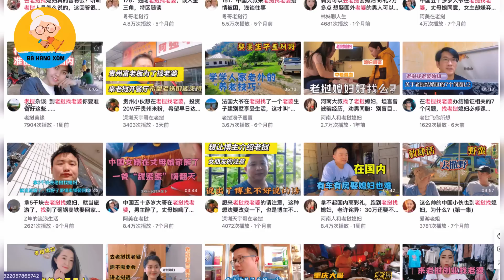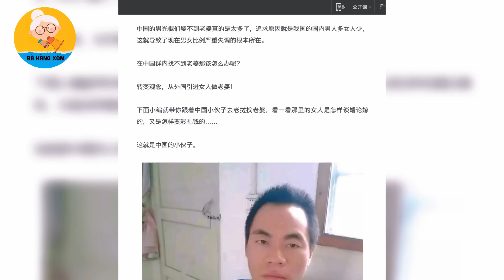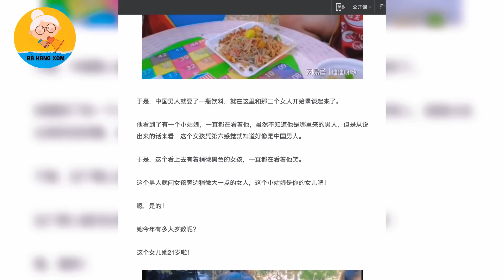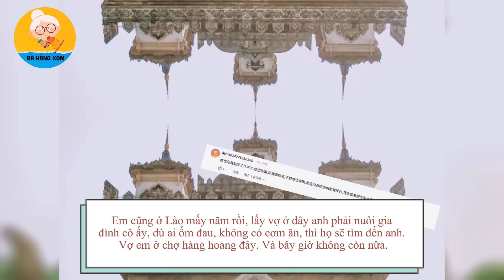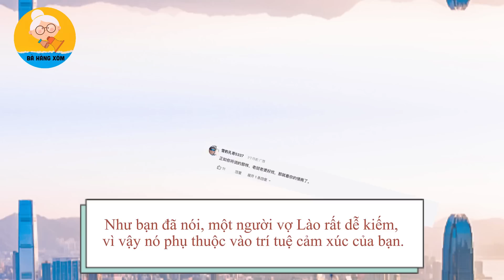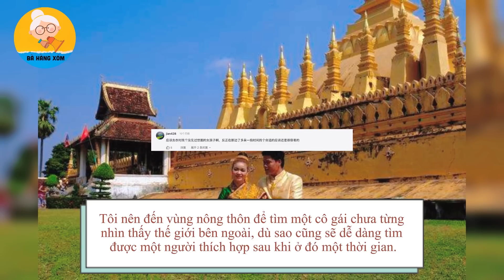Tại sao Đàn Ông Trung Quốc bây giờ Không thể tìm Vợ ở Việt Nam, mà phải đòi sang Lào để mua Vợ?